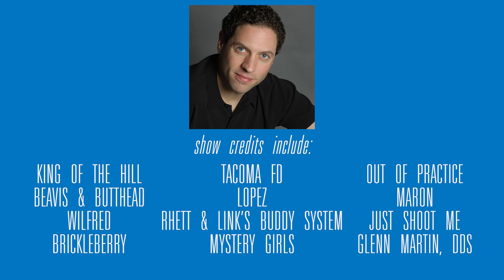005 - Agents & Managers - Screenwriters Need To Hear This with Michael Jamin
Michael & Phil tackle the subject of agents and managers and what new screenwriters need to do to attract representation. They also discuss pitch fests and screenplay contests.

Sarah Cooper is a comedian who grew famous for valuable content she put out on her own.

Transcript

Michael: (00:00)

Whenever I hear a writer, saying they're typing, they're working at Starbucks. I always laugh, come on, man. It's so cliche. I don't do that. It's very rare. Most people who work in Starbucks who are tapping on their computers, please in LA, right? They want you to think that they're a writer. "Look at me. I'm a writer." But if you are real writer, in my experience, it's like, you're not working in a coffee shop. You're working on a show.

Michael: (00:28)

Hey, welcome back everybody. Today. We're going to be talking about agents and managers. Oh, that's a good one. Phil. Don't you think?

Phil: (00:35)

I think it's probably the most vital thing for anybody to know about how to become a screenwriter.

Michael: (00:39)

All right. Um, what are we going to do? Well, I guess everyone wants to know how to find an agent or a manager. What would the reason why you kind of need one is so first of all, you can't submit. I people often say to me, what can I give you? My screenplay? It's just, just so I get some notes or just so you can, you know, whatever, keep me in mind for something in the future. And the answer is absolutely not because I have to me and every other working writer in the industry, we have to protect ourselves. Like, let's say you, you have a talking dog cartoon and you say, Hey, I want you to read my talking dog cartoon. And I, and I get it or whatever. I open it up. I opened up the file like, oh, because now I haven't talking dog cartoon.

Michael: (01:17)

We all have talking dog cartoons. It's not an original idea, but because I looked at yours now, now if I get mine on the ear, you're going to sue me because we both have terrible clammy ideas. And so naturally I stole yours and that's not the case. It's just like, these are ideas out there. And the same thing with like a joke or an area. So most TV writers will protect themselves. We will not read unsolicited scripts. We just will not do it. Even if you sign a waiver or not gonna do it. Like I, you know, it's just too risky.

Phil: (01:45)

It's really interesting. So I just saw two cases of this. There's a showrunner who just on Twitter for his birthday announced, "Hey, I will read your script." You have to, he's a lawyer, by the way, you have to understand his, his career was "lawyer". And now he is a writer. Also he has a waiver, you have to sign and you have to agree to, and he gave very specific parameters to get your script to him. And then I, I just retweeted another showrunner today. And she's like, as a reminder, I will not read any unsolicited scripts because I have to legally can't cause I have to protect myself. Yeah. Right. So I'm funny. So, so the case where you're seeing it, you have to keep in mind, like, I mean, they are attorneys or in the case of other people who do you know, the return page counts of your scripts, they have attorneys who have drafted documents to protect them.